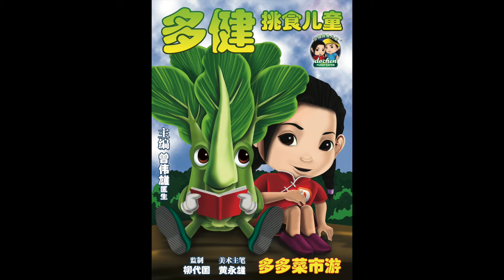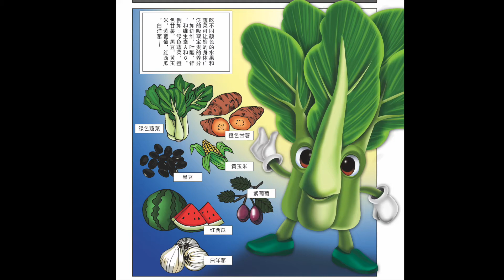孩子们！ 为什么你必须吃水果和蔬菜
关于孩子们吃水果和蔬菜重要性的教育视频